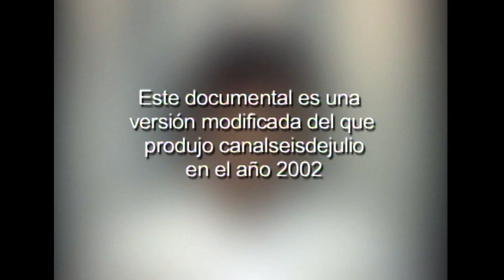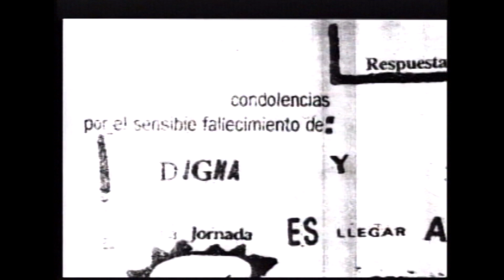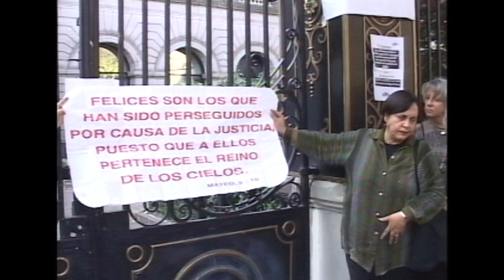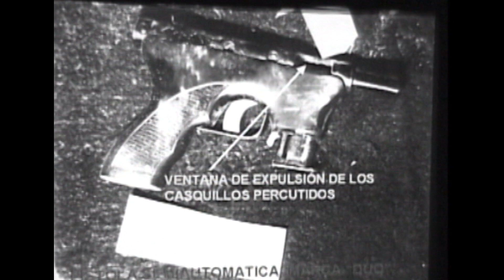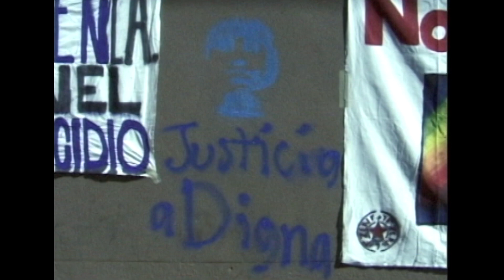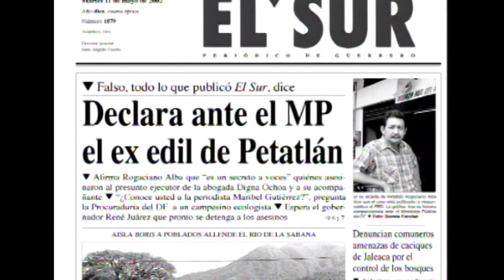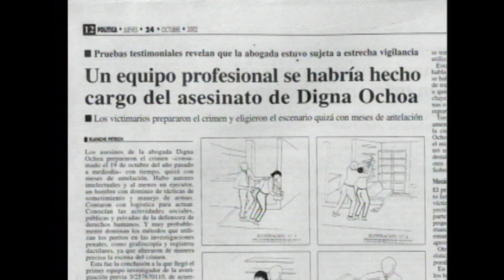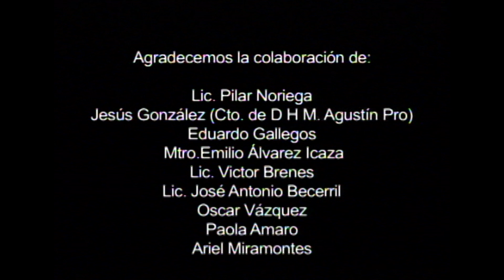DOCUMENTAL DIGNA OCHOA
Digna Ochoa, defensora de Derechos Humanos, fue cruelmente asesinada el 19 de octubre de 2001, después de cinco años de amenazas en su contra. El documental describe con sobriedad estos hechos, presenta la única entrevista realizada a Digna Ochoa y refuta con base en una cuidadosa investigación la tesis oficial del suicidio.

El documental Digna Ochoa, producido por Canal 6 de Julio, recoge la trayectoria de Digna Ochoa como defensora de los derechos humanos; analiza la bitácora del asedio de que fue víctima la abogada; y la errática respuesta del gobierno federal ante el crimen.